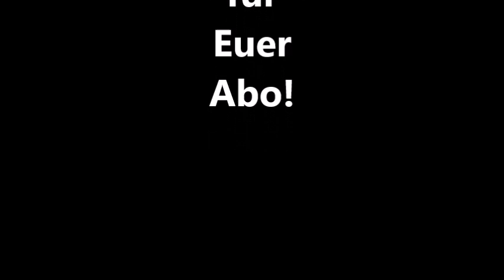SUPER MARIO BROS WONDER 3-Königssamen-Villa und GEHEIMER AUSGANG!